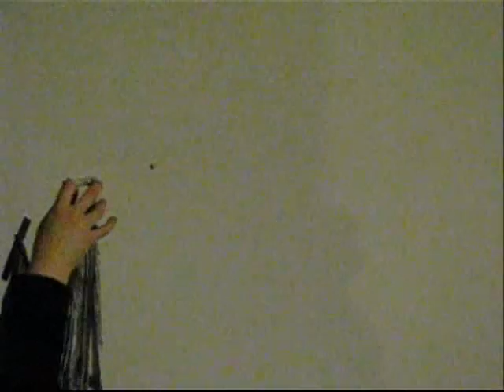Articulated Steampunk Angel Wings - 2nd Prototype - 1/3rd Scale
Towerdweller.com (also still in-the-works)

Having seen how well this crude version works, I now know how to finish refining the design to collapse completely as well as extend completely, remain sturdy instead of torquing or bouncing, and also how to improve the weight distribution. After which, I will make it available to download as a papercraft template through Towerdweller.com.

Goal: 18ft wingspan MINIMUM

Materials in this prototype:
- thin cardboard from frozen pizza boxes
- thumbtacks
- nails
- white glue
- hot glue
- silver spray paint
- 3/4'' wide gray ribbon